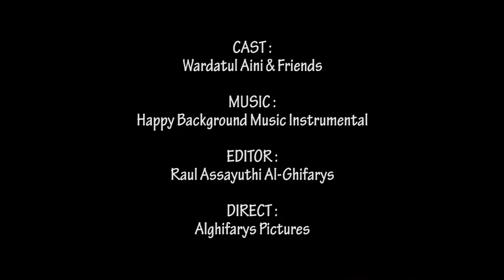VLOG LIBURAN PASCA UJIAN SANTRIWATI AL-MANAR..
Disaat Ujian telah selesai di jalankan oleh para santri,, tentunya Liburan lah yang ditunggu-tunggu telah tiba..
Banyak diantara mereka mengaku bahwa butuh refreshing setelah ujian,, maka dari itu para asatidz mengizinkan mereka liburan..

Cast : Wardatul Aini (Santri Journalist) & Friends

Comment Dibawah Yaa...